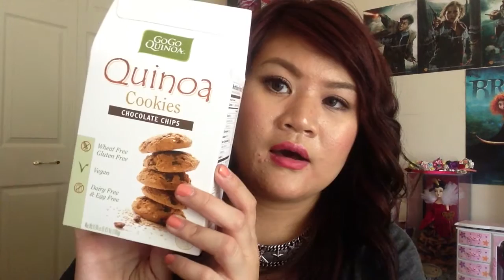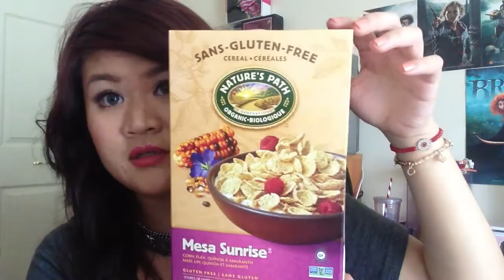Haul: Target, Trade Secrets, Bluk Barn, ZARA, Aritzia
Check my other profiles! Let's be friends! WEEEEE!!!

Necklace: ZARA
Contact Lenses: Neo Lucky Clover Grey
Lips: Lancome 385 Gloss in Love
Cheeks: NARS Orgasm Blush
Eyes: Chanel Raffinement Quad